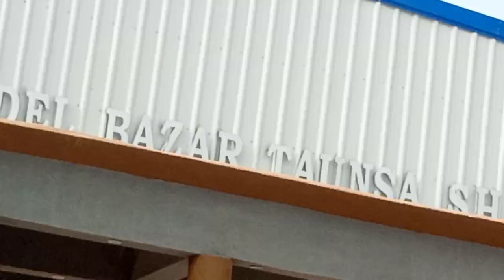kalar wala sa tunsa sharif tak ka safar